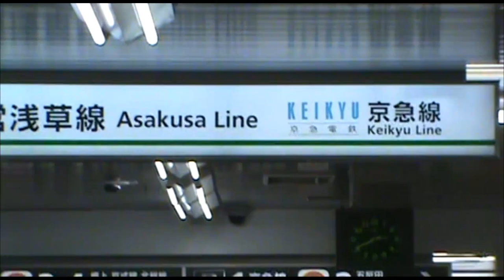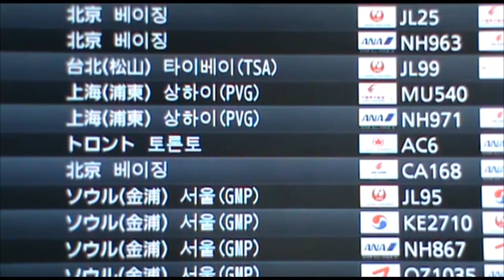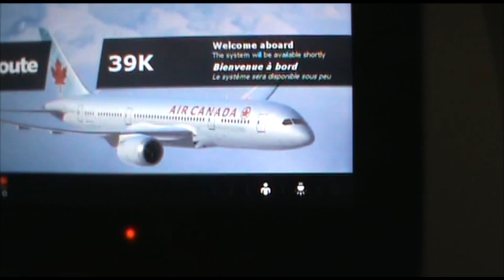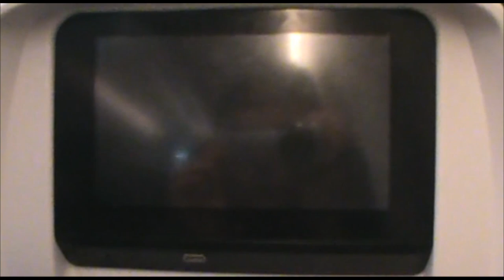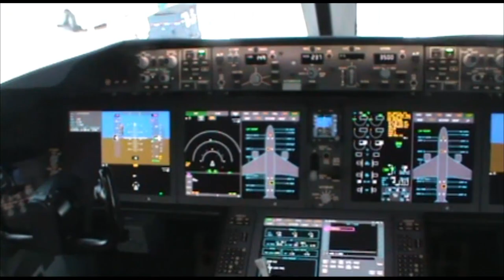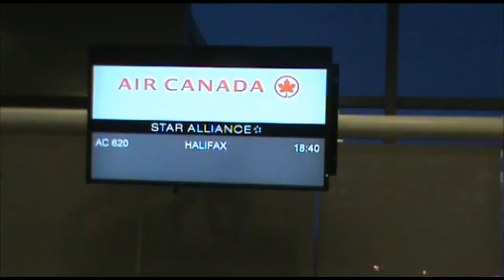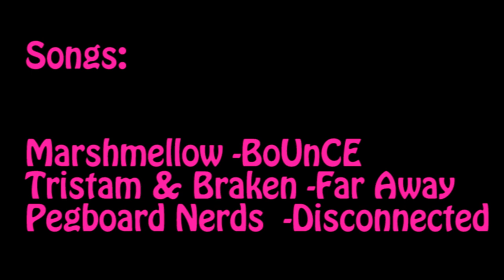Japan 2015 Vlog - Last Day - Inside ACA6's 787 Dreamliner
also check out our twitch we do live streams not every sunday! :P

Subscribe to the channel for updates on the new videos and stay tuned for new videos every week on Tuesday and Saturday!!! (Note: May change depending on situation but expect those days!)

see ya guys next time!!